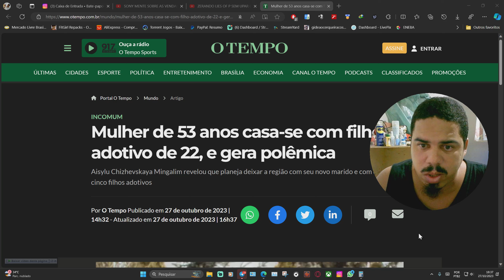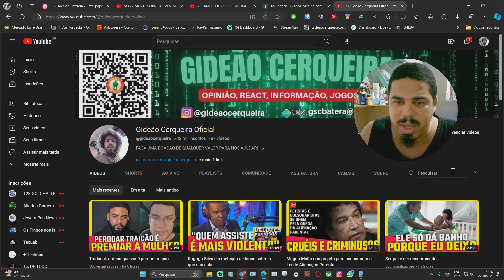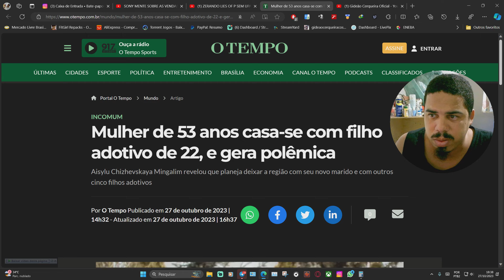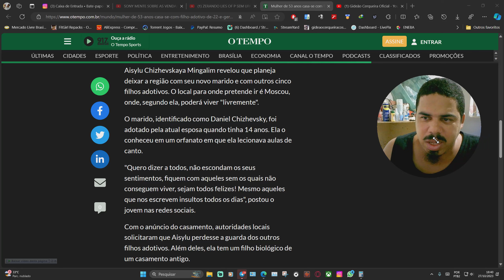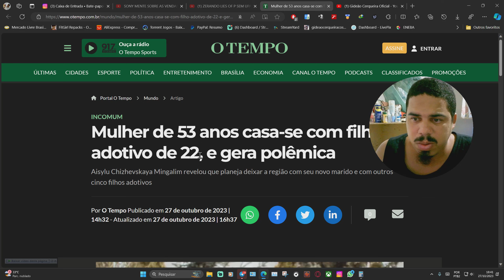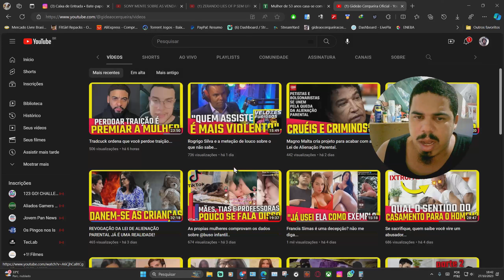As mulheres estão a normatizar toda imoralidade do mundo!